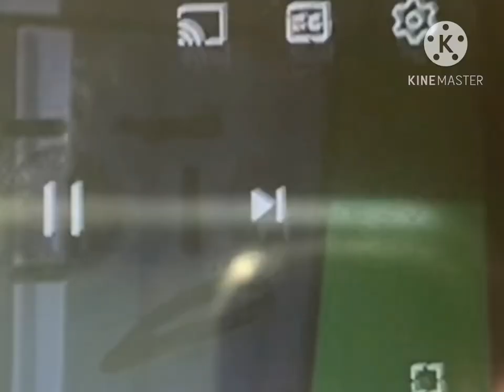Mindcraps (Cars) Part 19 - Wheel Well/"Our Town"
Cast:
Loser (BFB) As Lightning McQueen
Salt And Pepper (Inanimate Insanity) As Mia And Tia
GPS (The Nightly Manor) As Antenna Ball Seller Car
Acorn (Object Lockdown) As Chick Hicks
D (Alphablocks) As Bob Cutlass
K (Alphablock) As Darrel Cartrip
Diego (Ice Age) as Strip "The King" Weathers
Beach Ball, Strawberry & Waffle (Battle For Luxurious Island) as Lightning's Pit Crew
Moonlight (The Daily Object Show) As Kori Turbowitz
Airpod (Mysterious Object Super Show) As Tex Dinoco
Shira (Ice Age) As Lynda Weathers
Skateboard (Object Lockdown) As Mack
Pip (T.O.T.S) As Rusty Rust-Eze
Freddy (T.O.T.S) As Dusty Rust-Eze
Clapper Board (The Hourly Object Show) As Fred
Announcer (BFDI) As Harv
Cretaceous & Maelstrom (Ice Age: The Meltdown), Hopper And Molt (A Bug’s Life) As DJ, Wingo, Snot Rod And Boost
Stripe Heeler (Bluey) As Peterbuilt
Knight Helmet (Paper Puppets Take 2) As The Sheriff
Sid (Ice Age) as Luigi
Manny (Ice Age) as Guido
Z (Alphablocks) as Stanley
Sun (Object Lockdown) as Red
Granny Sloth (Ice Age) as Lizzie
Pumpkin (Object Lockdown) as Fillmore
Coiny (BFDI) as Sarge
Red (The Angry Birds Movie) as Ramone
Silver (The Angry Birds Movie) as Flo
Snowball (The Secret Life of Pets) as Car Reporter #1
Nova Wand (Vortexes And Velvets) as Japanese Car Reporter
Gamebot Berry (Paper Puppets Take 2) as Dale Earnheardt Jr.
Fast Tony (Ice Age: The Meltdown) as Jay Limo
K (Alphabet Lore) as Sven 'the Governator'
Combo Panda as Car Reporter #2
X (BFB) as Mater
Fire Extinguisher (Object Lockdown) as Doc Hudson
Liy (BFB) as Sally Carrera
Bobby (The Loud House) as Van
Lori (The Loud House) as Minny
Boov (Home) as Tractors
Rudy (Ice Age: Dawn of the Dinosaurs) as Frank